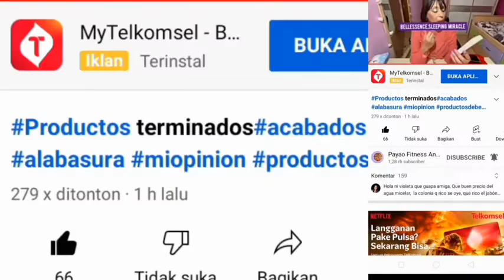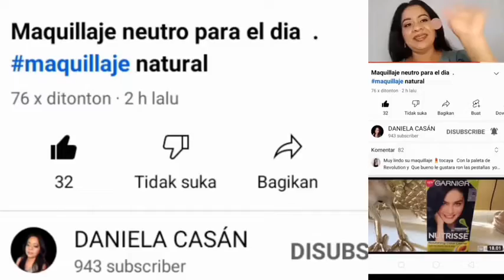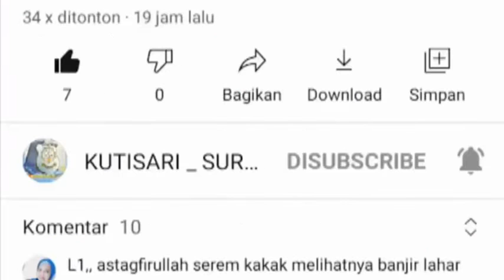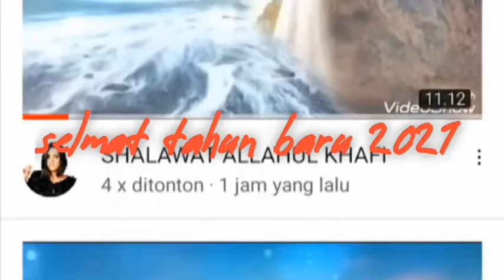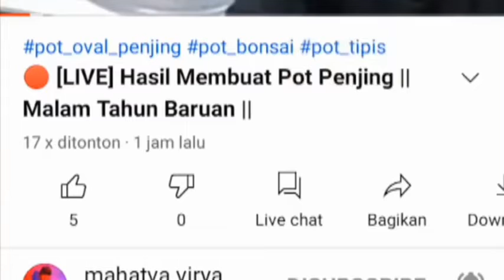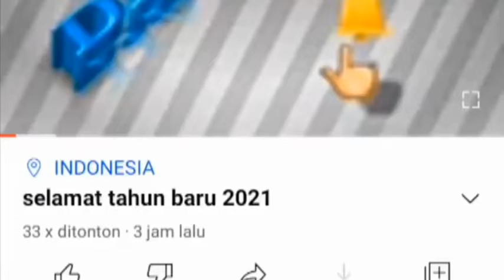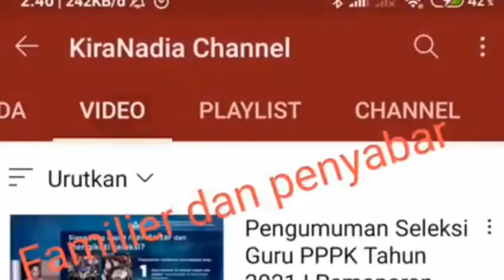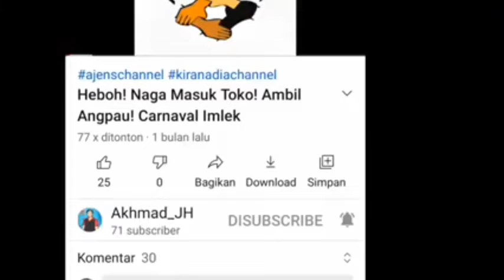content creator good content creator youtube content creator 2019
selamat datang di saluran ini,terimakasih yang sudah suports saluran ini dan ini adalah vidio dimana pada waktu tahun 2019 kami membentuk sebuah komonitas youtuber pemula dan ini ada potongan potongan saluran teman temen youtube pemula pada waktu itu,tidak berlama lama mari simak vidio ny
the content creators the good content creators the best content creators youtube content creator 2019

dan ini beberapa temen temen youtuber silahkan anda kunjungi

untuk yang tidak ada di sebutkan merka telah menganti nama saluran mereka oke trimakasih selamat menonton wasalam mualaikum